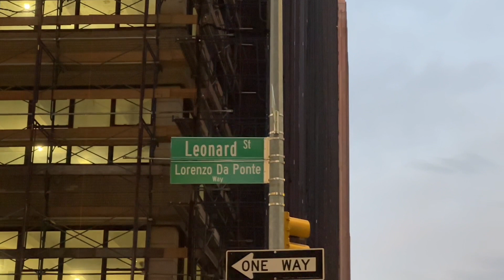La Nueva Escultura En Nueva York The Bean